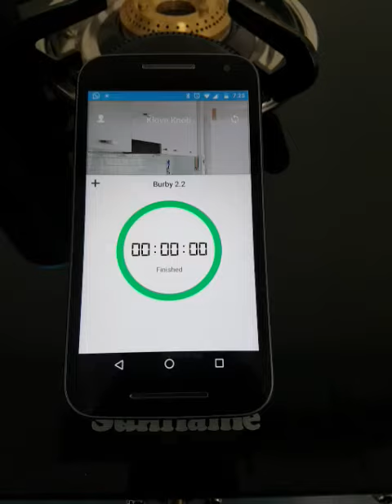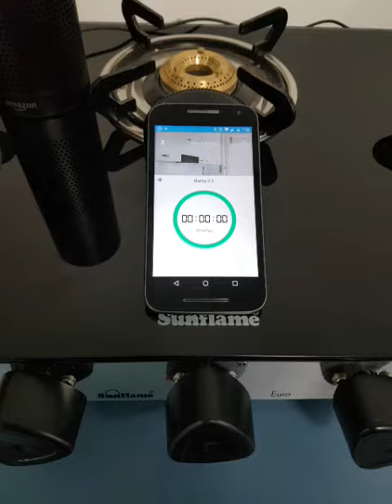Amazon Echo based Klove Knob Demo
This is the demo of Amazon Echo Based Klove Knob Demo (please note, it was called burner buddy back then).